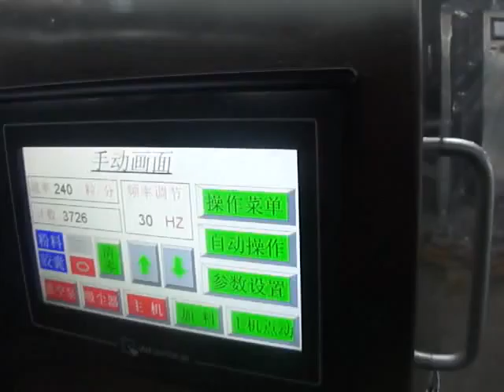NJP 400 automatic capsule filling machine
LTPM CHINA
You Best Pharmaceutical Production Solution
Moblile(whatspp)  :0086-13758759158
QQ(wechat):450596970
Skype:luckyyycai